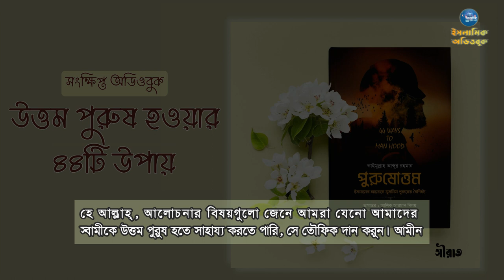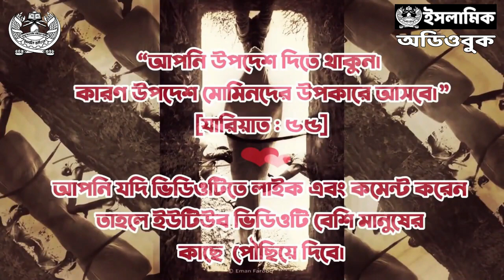পুরুষোত্তম (ইসলামের আলোকে মুসলিম পুরুষের বৈশিষ্ট্য) । সংক্ষিপ্ত অডিওবুক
পুরুষোত্তম (ইসলামের আলোকে মুসলিম পুরুষের বৈশিষ্ট্য)
লেখক : তাইমুল্লাহ আব্দুর রহমান
প্রকাশনী : সীরাত পাবলিকেশন
বিষয় : ইসলামি বিবিধ বই, আদব, আখলাক, প্রোডাক্টিভিটি
পৃষ্ঠা : 112, কভার : পেপার ব্যাক

চ্যাপ্টার্সঃ
00:00 বই পরিচিতি
00:35 নিয়াত
00:55 ভূমিকা
08:38 ১১টি পূর্বশর্ত
27:01 ৩৩টি উপদেশ

আমরা রুটিন কেন করি? রুটিনে যে টাস্কগুলো করব বলে আমরা ঠিক করি, সেগুলো তো আমরা জানিই! কখন খাব, কী খাব, কখন ঘুমাব, কখন কতক্ষণ পড়াশোনা করব, কী পড়ব, কখন জিম করব—এসবই তো! তাহলে সেই জানা টাস্কগুলো নিয়েই রুটিন করা কেন? কারণ, রুটিন আমাদেরকে একটা লক্ষ্য ঠিক করে দেয়—আমাদেরকে একটা উদ্দেশ্য দেয়। আর একটি কাঙ্ক্ষিত সময় পর্যন্ত এই রুটিনমাফিক চলার পুরস্কার হিসেবে আমরা একটা কিছু অর্জন করি। পরীক্ষায় ভালো রেজাল্ট, ওজন কমানো, সিক্স প্যাক বড়ি- এসব হলো রুটিনমাফিক জীবন যাপনের শেষে আমাদের প্রাপ্তি।
তেমনিভাবে জান্নাত যদি আমাদের সত্যিকারের লক্ষ্য হয়, তাহলে সেই লক্ষ্য অর্জনের জন্যও আমাদের কিছু মূলনীতি ঠিক করতে হবে, একটি রুটিন তৈরি করতে হবে, একটি জীবন যাপন পদ্ধতি ঠিক করতে হবে—যার অনুসরণ আমাদেরকে জান্নাত পর্যন্ত নিয়ে যাবে। 44 Ways To Man hood বা ‘পুরোষোত্তম- ইসলামের আলোকে মুসলিম পুরুষের বৈশিষ্ট্য’ হলো সেই মূলনীতি, পথনির্দেশিকা।

অডিওবুক তৈরি এবং প্রচারে মালিক পক্ষের অনুমতি বিষয়ক আলোচনাঃ